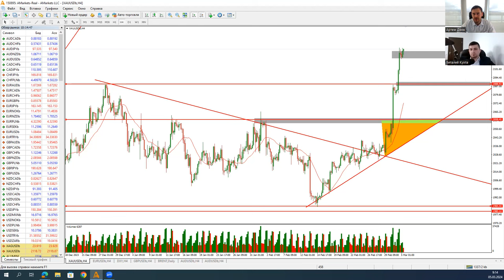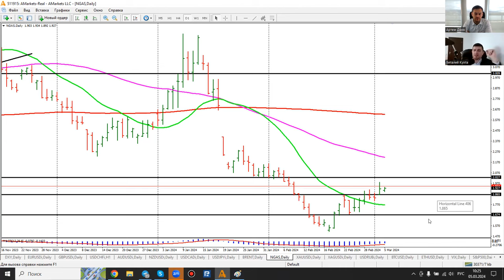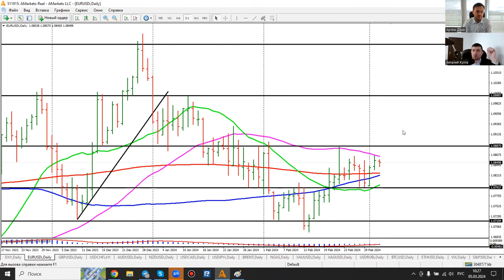Артем Деев vs Виталий Кухта: торговые идеи по DXY, XAU/USD, EUR/USD и Brent | AMarkets